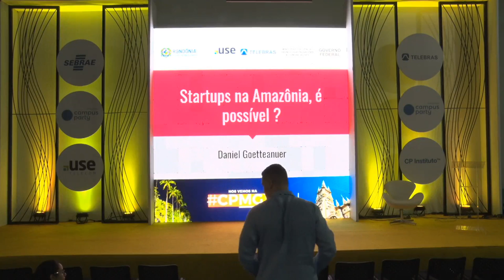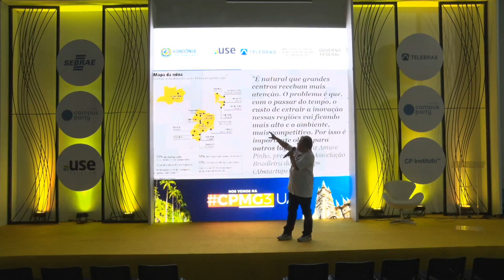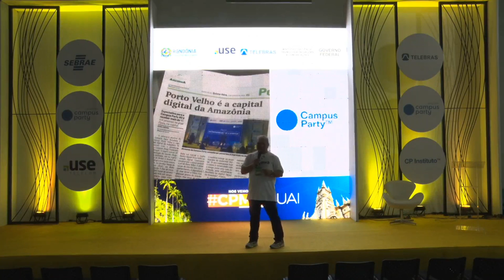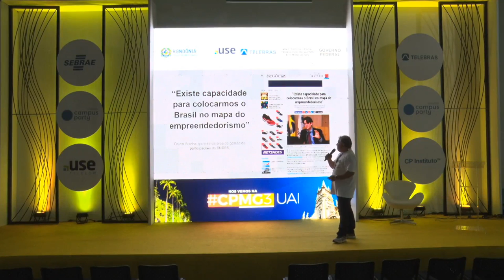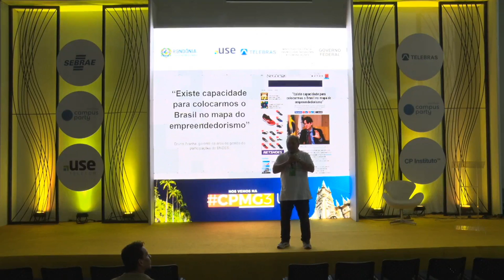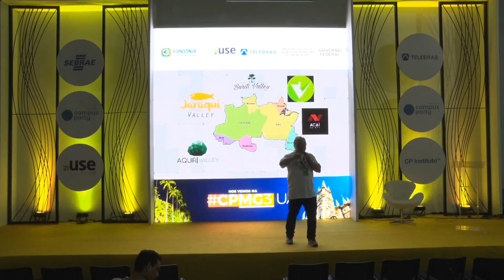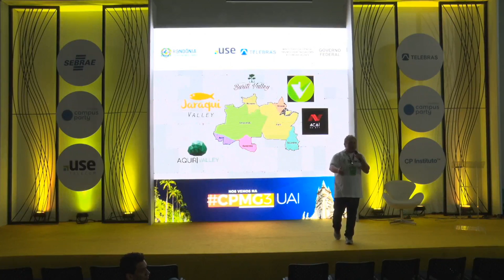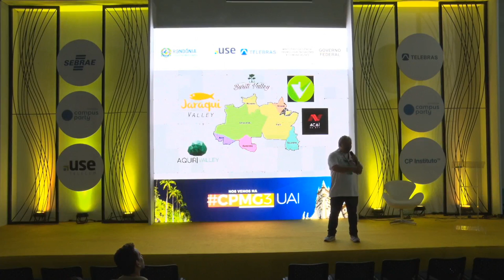CPRO - Startups na Amazônia, é possível?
Palco: Entrepreneurship & Startup
Data: 03/08/2018
Horário: 19h00 às 20h00
Título: Startups na Amazônia, é possível?

 Mostrar cases que deram certo e o que torna o caminho das startups mais difícil fazendo com que vários empreendedores desistam.  Daniel Goettenauer:
Empreendedor